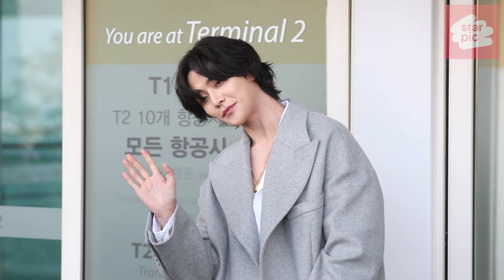SF9 로운 '단발의 귀공자!' [STARPIC] / SF9 ROWOON Departure - at Incheonl Airport 20240110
그룹 SF9 로운이 이탈리아 밀라노 패션위크 참석 차 10일 오전 인천국제공항을 통해 출국하고 있다. 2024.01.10

Group SF9 RO WOON is departing from Incheon International Airport on the morning of the 10th to attend Milan Fashion Week in Italy. 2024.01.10

グループSF9のロウンがイタリア·ミラノファッションウィークに出席するため、10日午前、仁川国際空港を通じて出国している。 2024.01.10